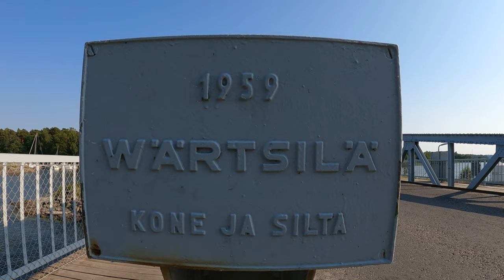🇫🇮 Laajasalo Hevossalmi Silta maisema - Katso 4K/60 - Helsinki Santahamina - Suljettu Sotilassaari.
@tripmood365. Bridge Landscape, See Movie 🇫🇮 Helsinki Santahamina is a closed Soldier Island.
Tule mukaan seuraamaan HEVOSSALMEN SILLAN AVAUTUMISTA paraati paikoille.
Silta aukeaa kesäaikana joka päivä klo 07:30-23:00 puolen tunnin välein suuremmille aluksille ja purjeveneille.

Tämä on mieleenpainuva matkailu kokemus, kun massiivinen terässilta siirtyy sivuun ja alhaalta erikokoiset huviveneet ja päiväristeilijät lipuvat jonossa läpi.

HEVOSSALMEN alue on jo itsessään upea nähtävyys merellisessä Helsingissä. Kuin olisit kaukana ulkosaaristossa. Hevossalmen kääntösilta yhdistää Santahaminan mantereeseen. Matkaa Helsingin keskustasta Santahaminaan maanteitse on noin 12 kilometriä.

HEVOSSALMEN siltaa pitkin lomille lähtevät ja palaavat myös SANTAHAMINAN VARUSKUNNAN varusmiehet. Saarella varusmiespalvelustaan suorittaa yleensä noin 1 500 varusmiestä.

SANTAHAMINASSA toimivat puolustusvoimien joukoista muun muassa  Maanpuolustuskorkeakoulu, Kaartin Jääkärirykmentti, Suomenlinnan Rannikkorykmentti ja Merisotakoulu sekä useat muutkin.

SANTAHAMINA on suljettu varuskunta saari ja Helsingin 51. kaupunginosa, joka sijaitsee Kaakkois-Helsingissä Laajasalon eteläpuolella.

Laajasalon kaupunginosan osa-alueita ovat Yliskylä, Jollas, Hevossalmi, Tullisaari ja Kruunuvuorenranta.
Santahamina ( ruotsiksi = Sandhamn)
koordinaatit: 60°08.8′N, 025°03.0′E

👍 Jos pidit videosta niin peukuta, jaa ja kommentoi.

Tilaa ilmainen kanava, niin näet uusia matkailu videoita 2-4 kpl kuukaudessa.
Näin mahdollistuu myös uusien videoiden toteuttaminen jatkossakin, joista YouTube maksaa videon tekijöille pienen provision.

👍  If you liked the video then thumb up, share and comment.

👕 T-PAITOJEN, TEKSTIILIEN JA LAHJATUOTTEIDEN 🛒 VERKKOKAUPPA
Tutustu satoihin laadukkaisiin tuotteisiin ja tilaa SUOMEN ARMEIJA, HELSINKI, KALASTUS JA SUOMI aiheisia tuotteita verkkokaupasta kaikenikäisille miehille, naisille, pojille ja tytöille sekä vauvoille.
👉 VIELÄ MITÄ! Voit halutessasi kirjoittaa nimen tai tekstin valitsemaasi tuotteeseen.
Valitse kuva ja muokkaa sitä - Helppoa ja hauskaa - KOKEILE!
👕 E-SHOP OF T-SHIRTS, TEXTILES, AND GIFTS 🛒
Discover hundreds of high-quality products and space ARMY OF FINLAND, HELSINKI, FINLAND AND FISHING related products online store for all ages for men, women, boys, and girls, and babies.
👉 WHAT ELSE! You can enter the name or text of the product of your choice.
Choose an image and edit it - Easy and fun - TRY IT!

👕 Katso verkkokauppojen kaikki kategoriat, piirrokset ja tuotteet.
© Kaikki kuvitukset on omaa tuotantoa ja myynnissä vain verkkokaupoissamme.
Omistamme piirrosten tekijänoikeudet.
© All illustrations are our own production and on sale only in our online stores.
We own the copyright to the drawings.
✅ Katso kaikki Tripmood365.com 4K elokuvat:
See all Tripmood365.com movies:

➡️ HELSINKI TRAM 1 takaikkuna matkalle, 4K/60 fps Movie.
Helsinki tram line 1 rear window for travel.

➡️ HELSINKI TRAM 6 takaikkuna matkalle, 4K/60 fps Movie.
Helsinki tram line 6 rear window for travel.